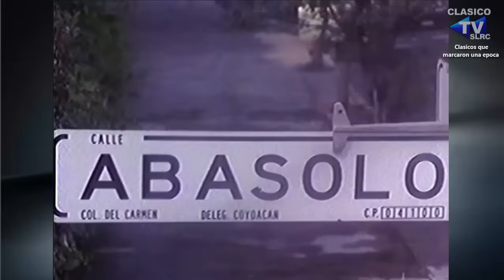📺TELEVICINE PRESENTA: CHIQUITA PERO PICOSA (1986)